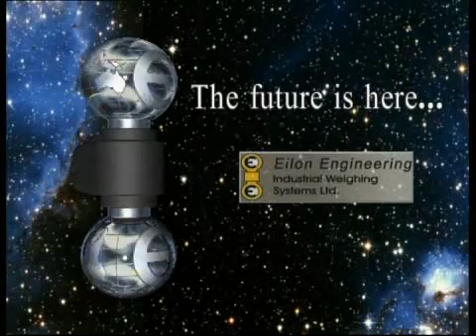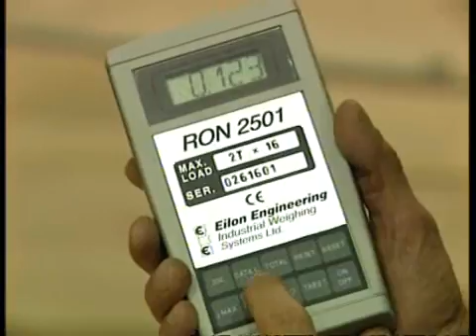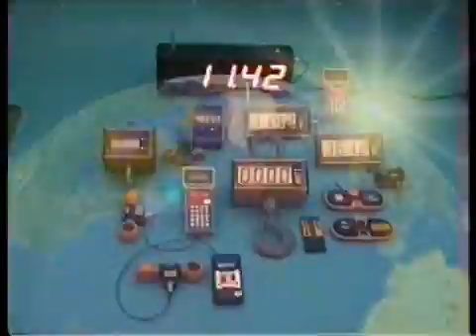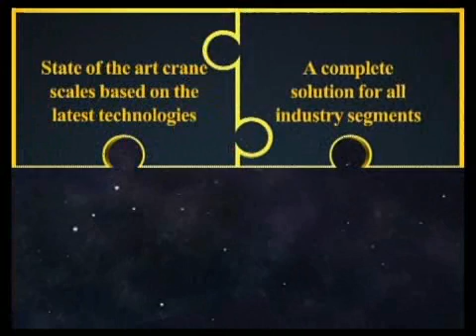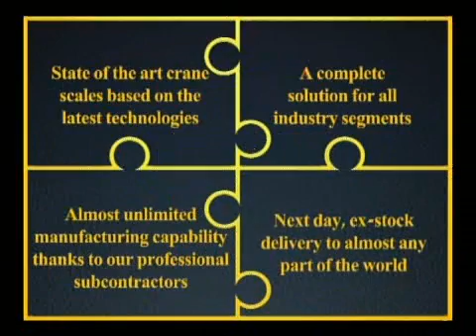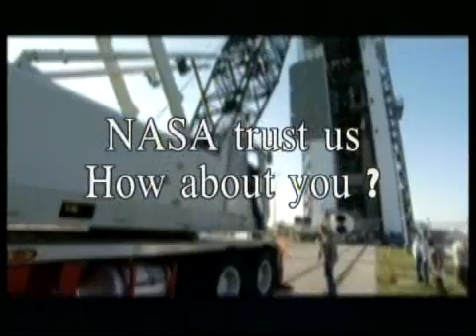Dynamometers - Dynamometer - Crane scales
Eilon Engineering specializes in the development and manufacture of advanced load and force measurement systems for industrial applications, such as load cells, crane scales, dynamometers, and overload detectors for cranes and hoists.

The systems are used as important safety devices, complementary to lifting equipment for industrial weighing. As such, they also serve to improve efficiency and reduce manufacturing costs. The systems are also used for horizontal force measurement, such as dragging force measurement, controlled tensioning of electricity cables, etc.

Established in 1976, Eilon Engineering soon began exporting its systems. Since then, the company has constantly expanded its international distribution network in response to increasing awareness of the importance of safety and efficiency. Today, Eilon Engineering is one of the leading manufacturers of industrial force and load measuring systems (load cells, dynamometers, crane scales and overload detectors